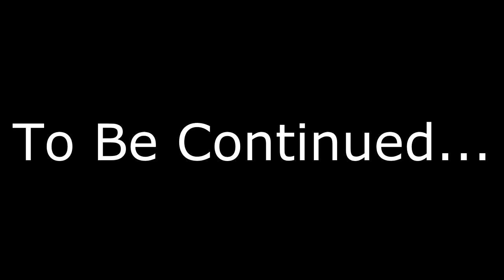Jay Play - Half Life 1, ep 2